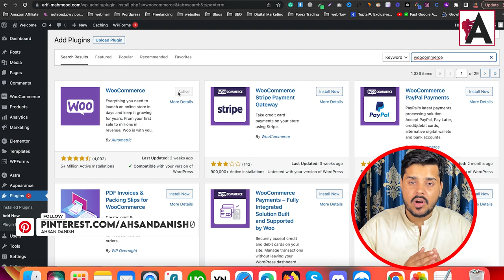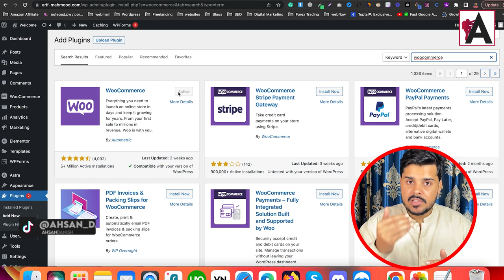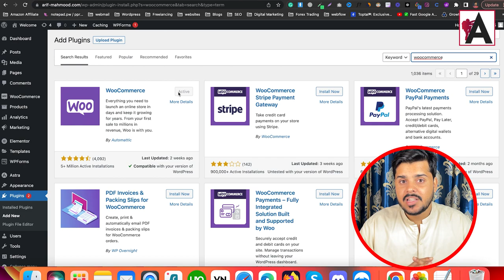woocommerce Complete Series Step by Step | Tutorial Series Introduction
Welcome to the WooCommerce Complete Series Step by Step! In this introductory tutorial, embark on a journey to master WooCommerce, the powerful e-commerce plugin for WordPress. Whether you're new to online selling or looking to expand your knowledge, this series offers a comprehensive guide to setting up and optimizing your WooCommerce store. Join us as we explore each step in detail, from installation to product management, payment integration, and beyond. Get ready to transform your WordPress website into a thriving online store with WooCommerce!

🟠 💬 𝗙𝗼𝗹𝗹𝗼𝘄 & 𝗖𝗵𝗮𝘁 𝘄𝗶𝘁𝗵 𝗺𝗲 :
_____________/𝗦𝘂𝗽𝗲𝗿 𝗟𝗶𝗻𝗸\_______________